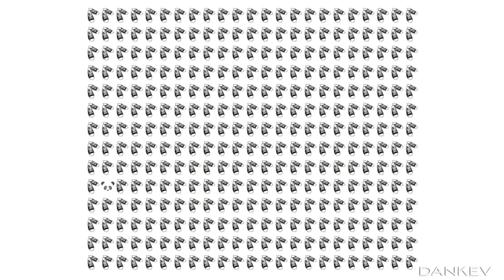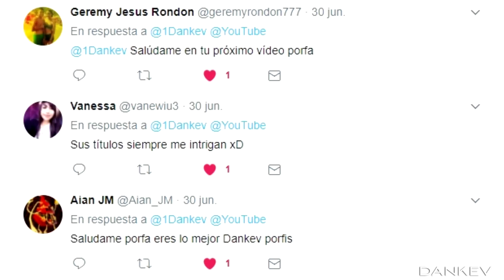¿ERES CAPAZ DE ENCONTRAR ESTOS 20 OBJETOS?